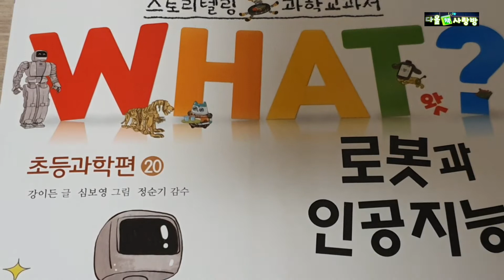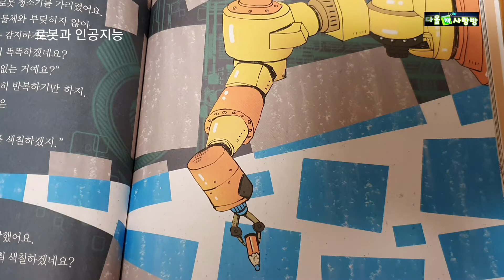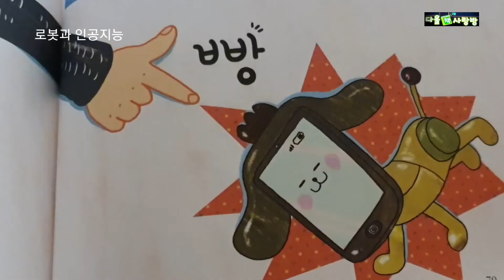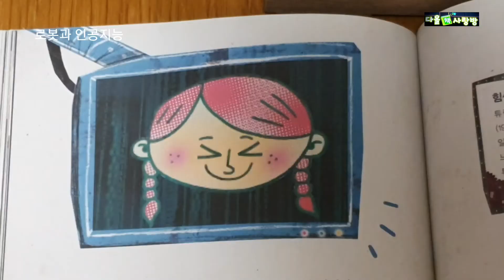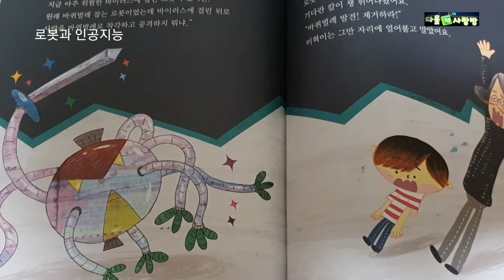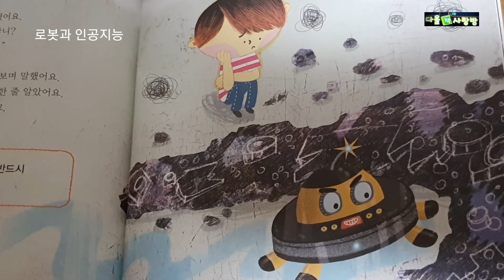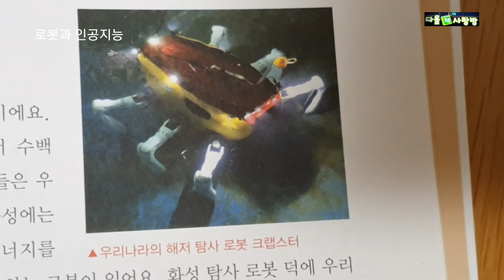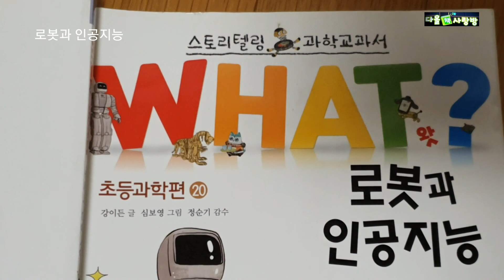[초등과학]로봇과 인공지능-2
로봇과  인공지능